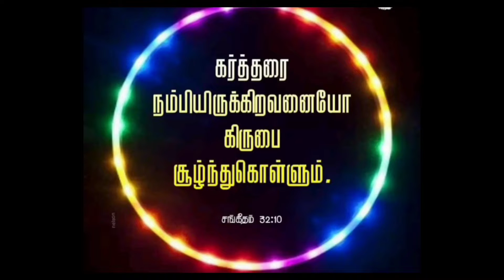இன்றையவசனம் | [ 06 : 11 : 2022 ]